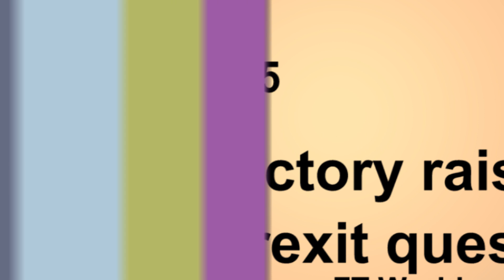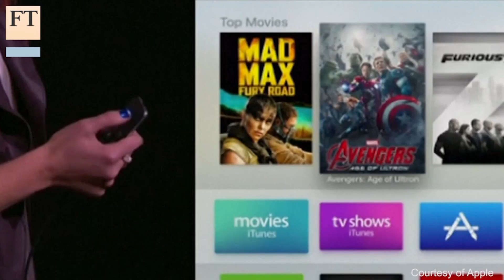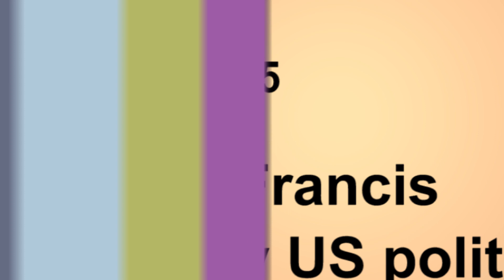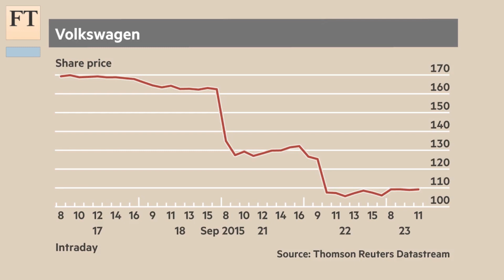September 2015 news highlights | FT Video